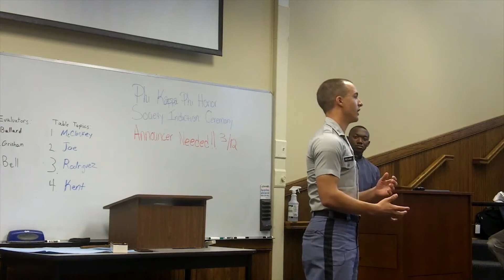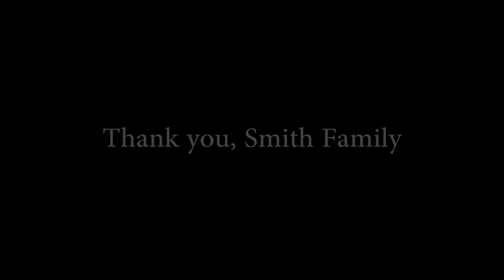The Gift from The Smith Family: The Public Speaking Lab at The Citadel